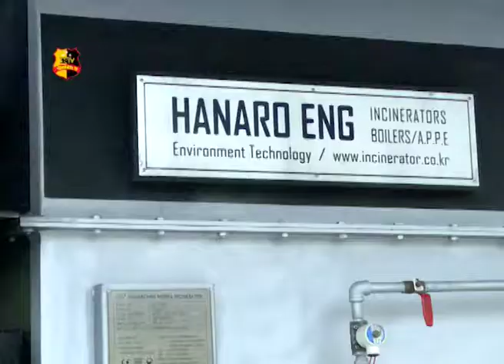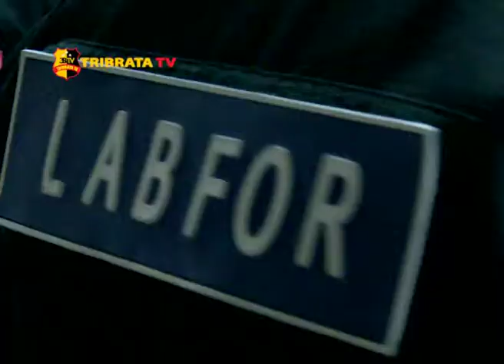PEMUSNAHAN NARKOBA DI POLRES BANDARA SOEKARNO HATTA